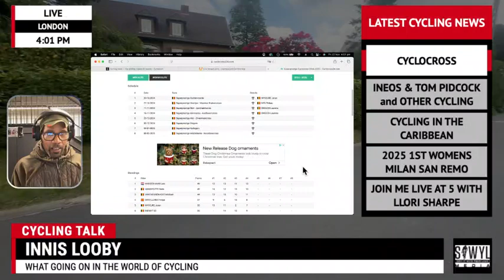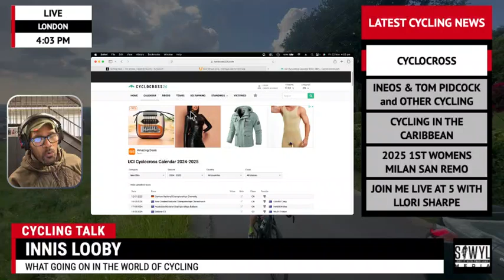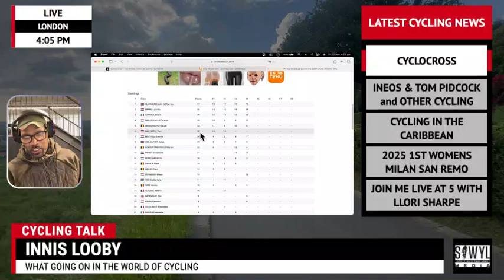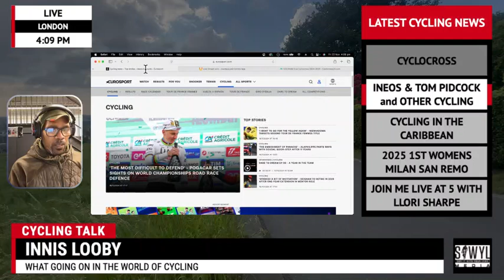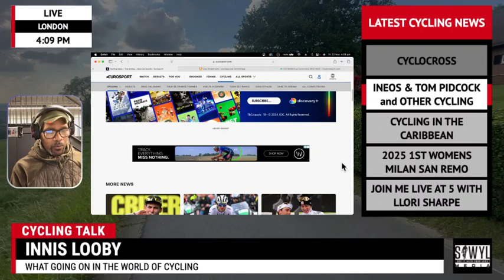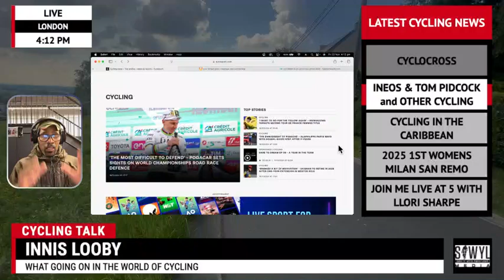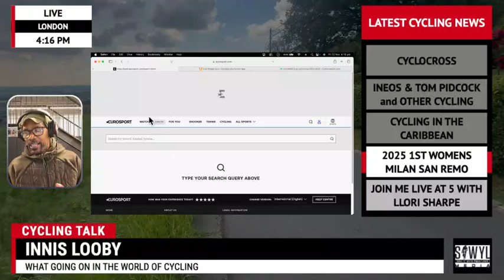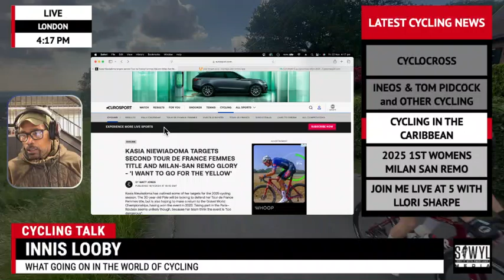Cyclocross - Tom Pidcock - Pogocar to go back to back worlds wins - Caribbean Championships.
we just touch a few of the things happening in the world of cycling feedback let me know what I was missing and what got wrong.